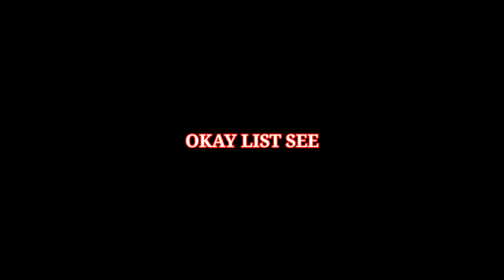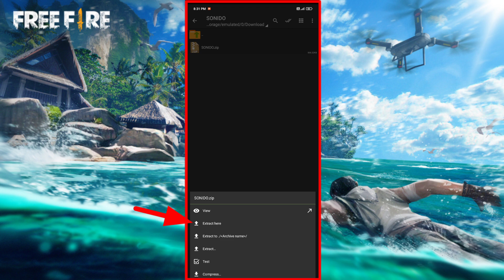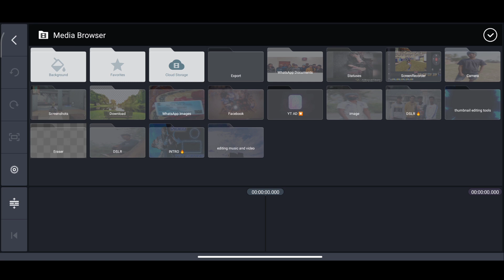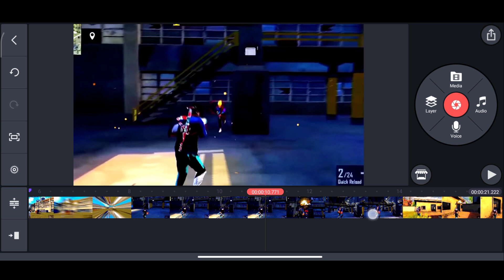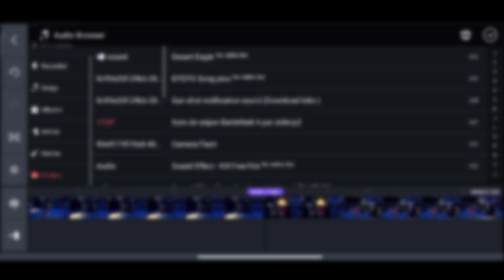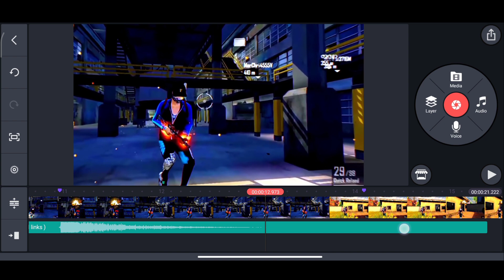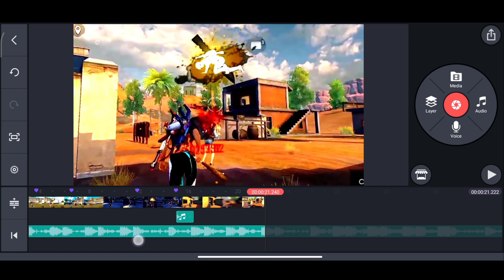How to editing like a braichell sound effect editing || Free fire video editing kaise karen || TYT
How to editing like a braichell sound effect editing
Free fire video editing kaise karen